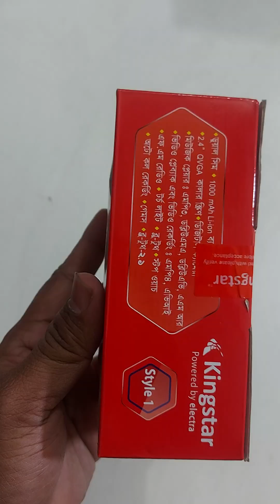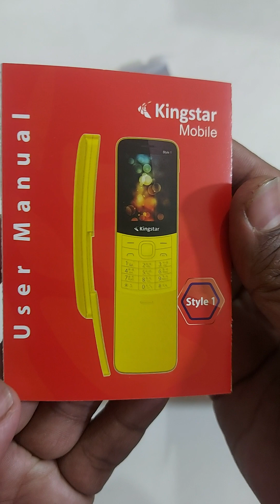Kingstar Mobile Style 1 Phone| Unboxing Video | AR TECH BD | 2023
Showroom address ⬇️
115/4 (1st Floor) Bijoy Sharoni Link Road,Old Airport Road,Tejgaon-1215. Dhaka. Bangladesh.

Call For Order  : 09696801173, 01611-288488,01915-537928,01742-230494,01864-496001

AR TECH & IT ZONE